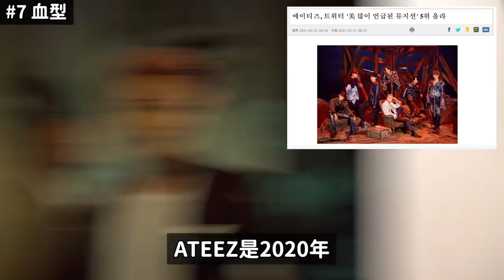Apink對於《偶運》愛豆們偷偷談戀愛的想法../防彈V,李昇基確診了/ATEEZ海外的人氣？｜DenQ